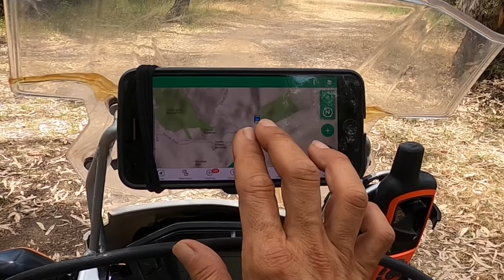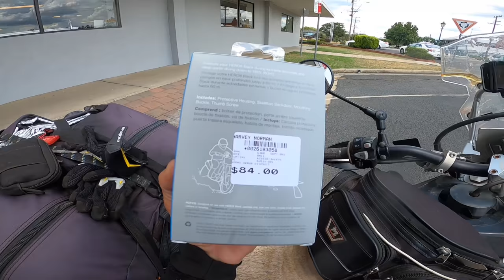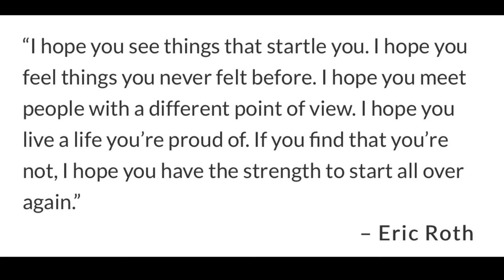E74 - Roz’s Moto Adventure Ride Australia - Gap Rd Trail in Gwydir River NP, Lake Copeton, Inverell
This episode of my video diary blog takes me up to day 172 of my year long adventure ride around Australia! I leave my wild camp on the Gwydir River in Bingara and make tracks towards Lake Copeton. Craving the dirt, I found a detour on a marked trail called Gap Road in the Gwydir River National Park. Turns out this trail hasn’t been used in quite sometime but that made it all the more exciting! It had it all...spiders, feral goats, wild pigs, a lizard, creek crossings, hill climbs, fallen tree logs, gullies...stunning scenery! And it was hot! Fantastic ride even though my bike & I looked like a Halloween decoration by the end of the ride! Onwards to Lake Copeton and after a lap, I decided I wanted more forest, so made tracks towards Inverell. Once I got there and did a few tasks, the storm was coming in, so I checked in to the Inverell Caravan Park for the night. Good move! It bucketed down! Awesome day...awesome adventure! 😂👍🏁🏍💨